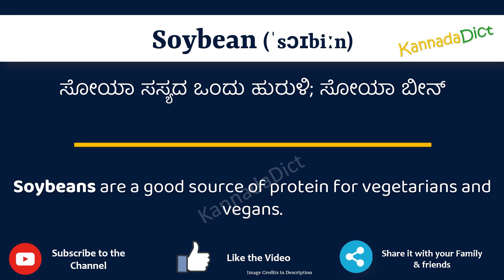Soybean Meaning in Kannada | Soybean in Kannada Dictionary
In this video, we will understand the meaning of Soybean in Kannada and learn the pronunciation of Soybean in Kannada.

 That is, you will understand Soybean meaning in Kannada as well as how to speak Soybean in Kannada,

What is the proper way to speak Soybean in Kannada?

So, Let’s learn the word Soybean in Kannada in just one minute.

Let’s, understands Soybean examples in Kannada